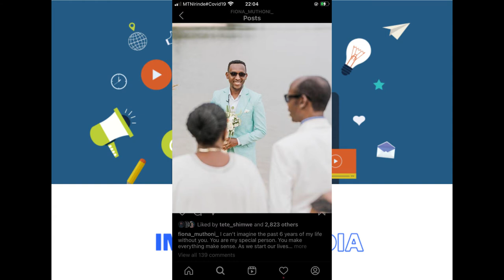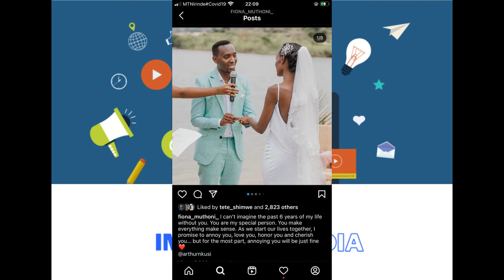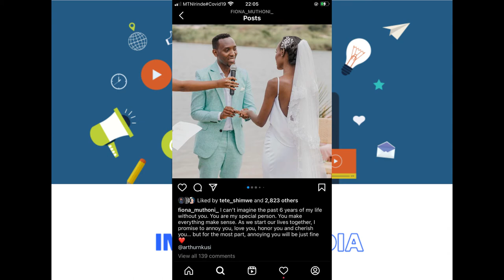Nkusi Arthur na Fiona Muthoni bakoze ubukwe- AMAFOTO